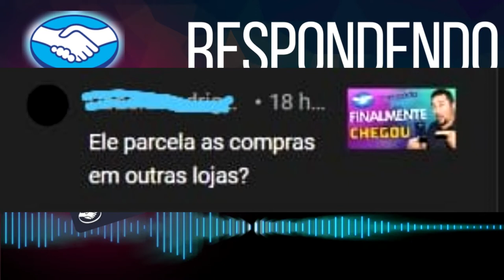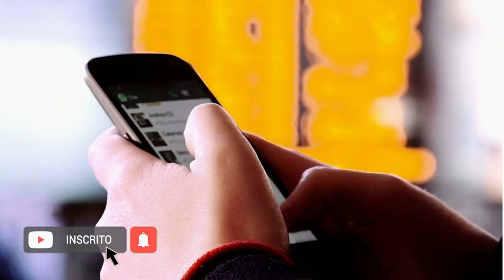CARTÃO DE CRÉDITO MERCADO PAGO! TIRANDO DÚVIDA DE INSCRITO, RESPONDENDO COM VIDEO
NESE VIDEO VENHO TIRAR A DÚVIDA DE UM INSCRITO AQUI DO CANAL FERENTE AO CARTÃO MERCADO PAGO. CONFIRA VC TAMBÉM!